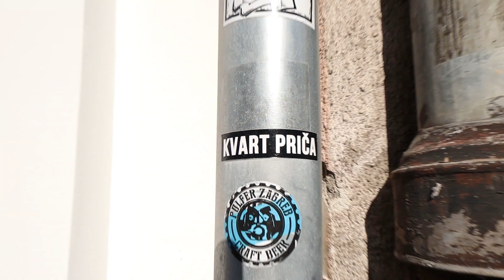MUŠKO ŽENSKI ODNOSI